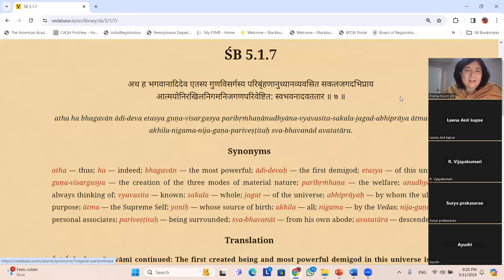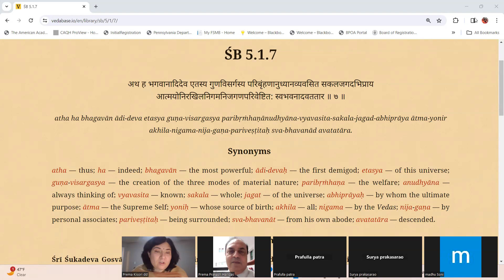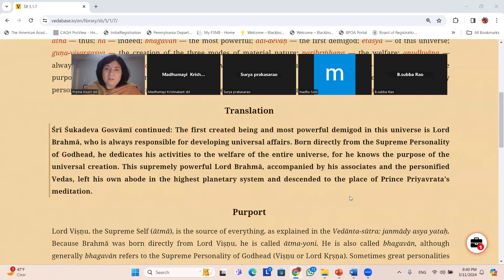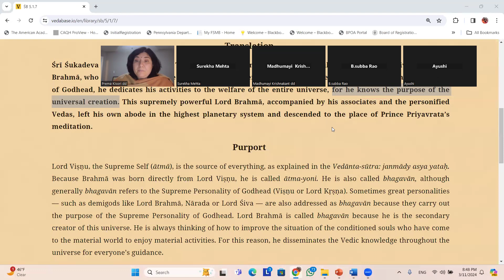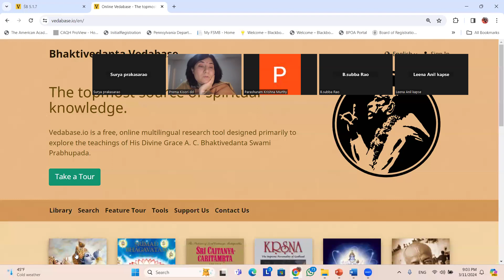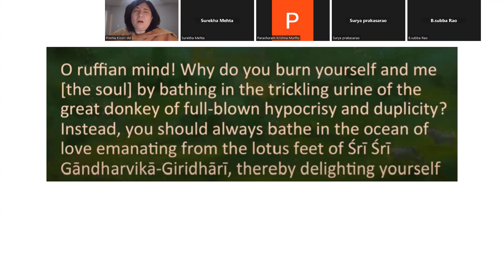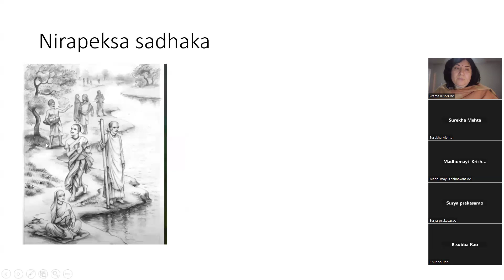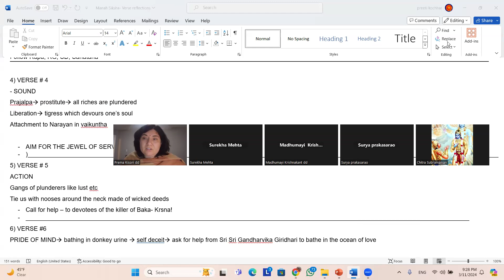Short Bhagavdham class- 5.1.7-March 12- By Premakishori mathaji